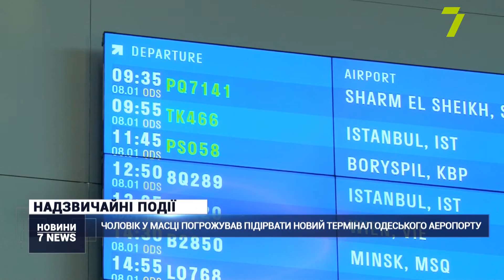Випуск новин за 14:00 8 січня